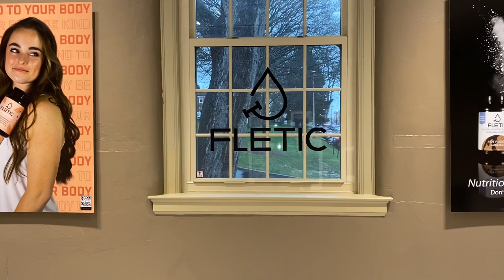Haley McBrayer BFA Senior Exhibition 2021